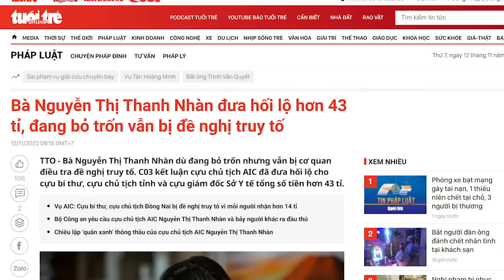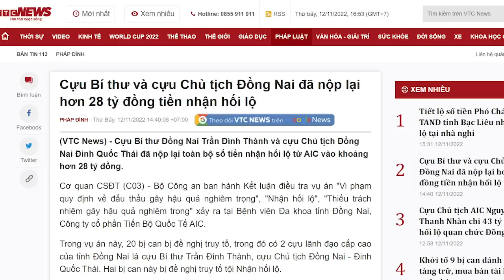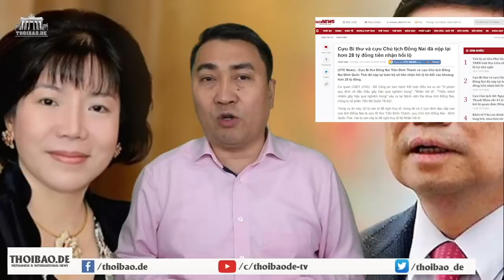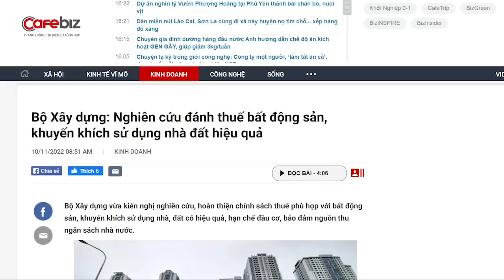Quẳng cục tiền 43 tỷ, Nguyễn Thị Thanh Nhàn đốn ngã 3 quan chức lớn Đồng Nai. Quảng Ninh đang lo!